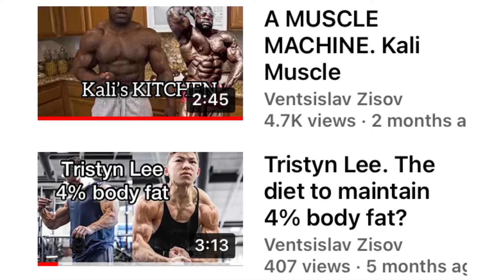The World’s Strongest Man, Eddie Hall, Diet review…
I used @eddiehallwsm ‘s video to present his diet.

In this channel I do diet reviews and I talk about fitness.